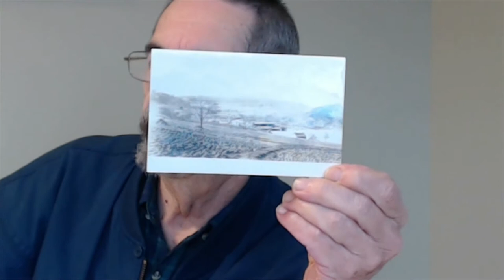Carl Catherman History Harvest Interview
Interview with Carl Catherman conducted during the Snyder County History Harvest, October 22, 2016